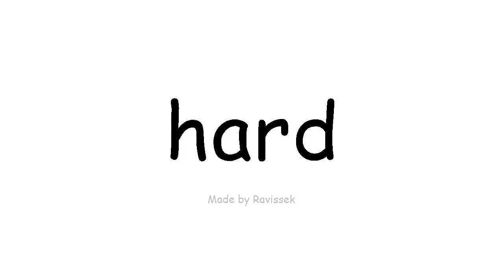вивчення англійської мови важко